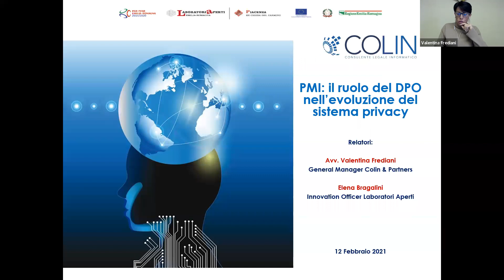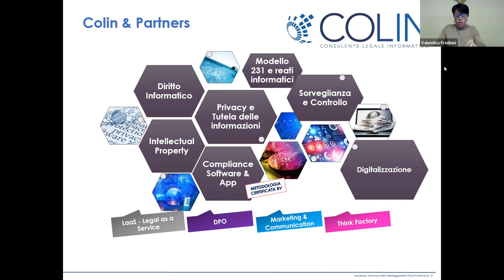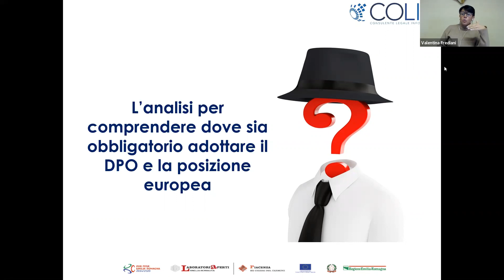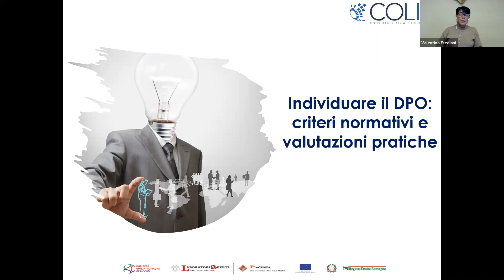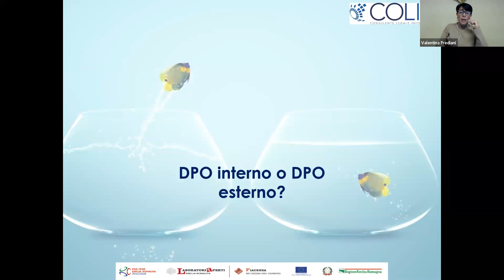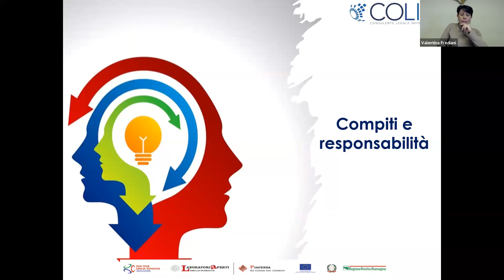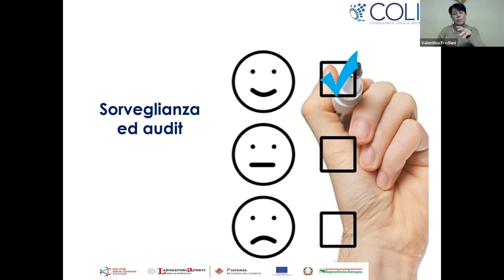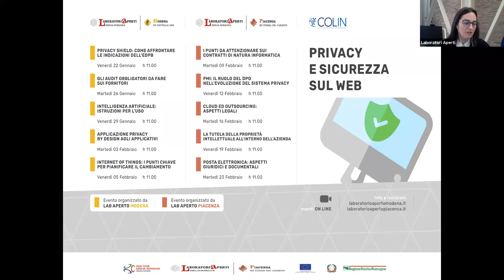PMI il ruolo del DPO nell’evoluzione del sistema privacy_12.02.2021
Webinar organizzato da Laboratorio Aperto di Piacenza in collaborazione con Colin & Partners.

Obbligatorio per tutti gli uffici pubblici (tranne i tribunali), il DPO non è una figura presente solo nelle grandi realtà o nelle imprese più complesse ed articolate, ma lo è anche per i privati – indipendentemente dalla dimensioni – quando sussistono “trattamenti che richiedono il controllo regolare e sistematico degli interessi su larga scala”.

La compliance al GDPR emerge di fatto anche dalle azioni specifiche che il DPO ha posto in essere in questi due anni e mezzo decorsi dall’entrata in vigore del GDPR e dalla metodologia che ha applicato nella gestione del sistema privacy. Ma quali compiti è chiamato a svolgere? Quali sono le azioni che dovrebbe aver posto in essere e come avrebbe dovuto svolgerle?

Le principali tematiche:

- Il contesto internazionale prima del GDPR;
- L’analisi per l’adozione del DPO e il concetto di “larga scala”;
- Individuare il DPO: criteri normativi e valutazioni pratiche
- Compiti e responsabilità
- I sette principi della Privacy By Design
- DPO interno o DPO esterno?

Relatrice:
- Valentina Frediani, General Manager Colin & Partners;
Introduce: Elena Bragalini – innovation officer Laboratori Aperti